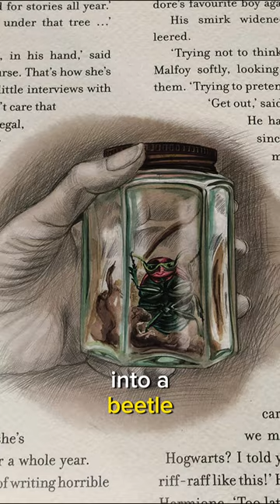Rita Skeeter as an animagus?!